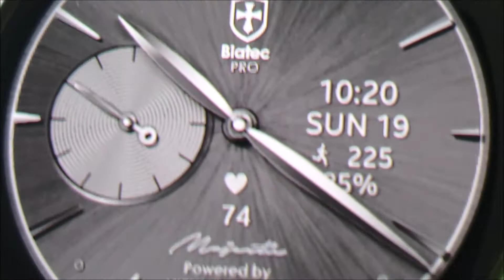Biatec | Majestic 03 Pro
This is an extraordinarily special watch face made as a 100% original digital version of a real mechanical timepiece. You do have a very exclusive chance to wear the true impression of a real Biatec mechanical watch at your Samsung smartwatch right now.

This watch face was approved by the Biatec CEO Peter Kozar as the closest possible digital version of the real mechanical watch.

Powered by Vienna Studios | Specialist for luxury watch faces

Majestic Collection Characteristic

- The Majestic Collection is a range of stylish and elegant luxury watch faces
- The seconds sub-dial display is located at the position of 9:00 o’clock
- All “metal” elements have realistic shadows and reflections
- All digital parts and effects (e.g. gyroscopic animations) are hand crafted of the highest quality

All watch faces have been optimized to operate with the Always on Mode (AOD Mode).

Please note that availability of real Biatec Timepieces may change depending on new orders.